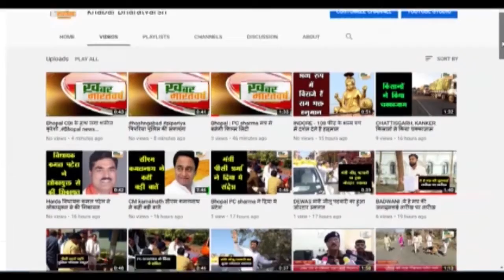मंडला (मप्र) : ग्राम लफरा स्थित बालाजी मंदिर में होली मिलन कार्यक्रम का आयोजन किया गया